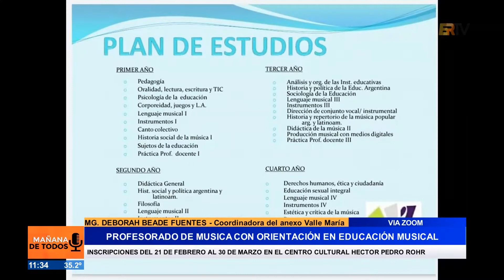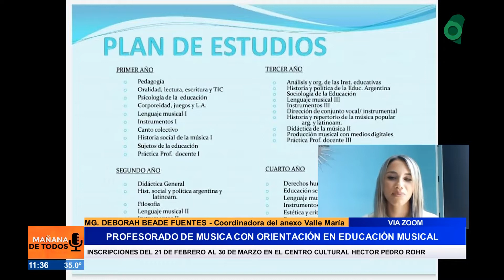Deborah Beades Fuentes, Profesorado de música con orientación en educación musical en Valle María.